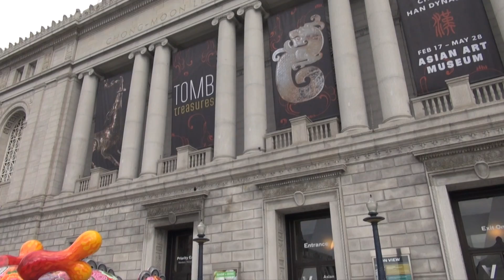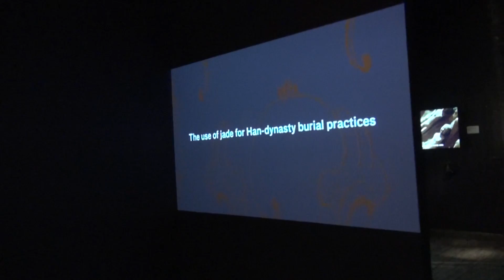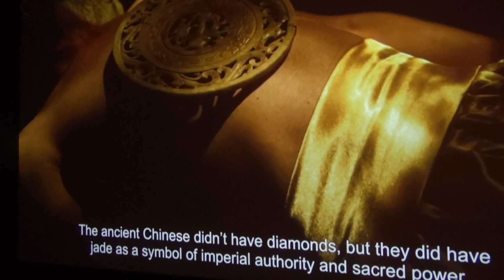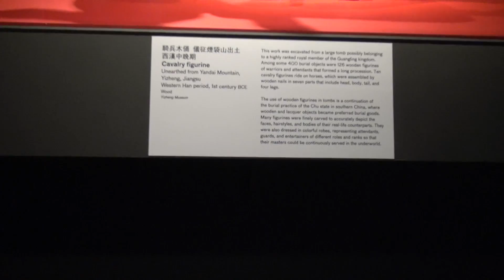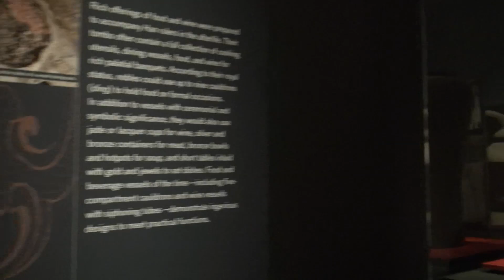Present! - Tomb Treasures: New Discoveries from China's Han Dynasty at the Asian Art Museum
This is a visual tour of some of the treasures unearthed from China's Han dynastry on display at San Francisco's  Asian Art Musem, February 17 to May 28, 2017.